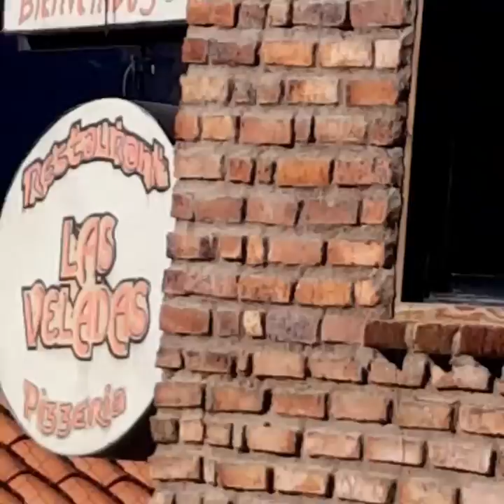GAVIDIA 2018 3/5 Desayuno Las Veladas /Actividad Dìa Libre/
GAVIDIA 2018 SANTA MOTOCICLISTA  3/5 Desayuno Las Veladas /Actividad Dìa Libre/
Caracas Valencia San Carlos Acarigua Araure Guanare Barinas Barinitas Santo Domingo Baho Apartaderos Mucuchies Gavidea Caracas
29-30/noviembre/2018
01-02/diciembre/2018
Kms. 1.450
Gavidea 2018
2 Machas Apoyo.
40 lts gasolina respaldo.
Transporte compras.
3.000 caramelos.
400 mini juguetes en la vía.
50 peluches.
400 juguetes Gavidea.
2 Vehículos control remoto.
1 balón basket 1 balón futbol sala 1 pelota tennis open NY 1 balón futbol.
6 cajas Ropa Infantes Niños Adolescentes Adultos Zapatos Adultos
2 Enciclopédias
40 Películas DVD
16 Gorras
3 Nohes de Estadía.
Actividad Cascada Mucubají.

Participantes Donaciones Benefactores
Hector Centeno @hectorcenteno2
Henry Dantoni @henrydantoni
Rocio @roca56dy
Cristobal
Rangel @cjunior2500
Jesus Rangel @nijaus
Patricia Salazar @patriciasalazarg
Ricardo Strulovic
Reol Yves @reolyves
Yvette Reol @yvette_andrea
Charly Nasser
Doris
Luis Zapata
Yari
Veronica
Guadalupe
Maria Alessia
Tony
Fany

Aliados Comerciales
Trazladate @trazladate
A1 Cargo Logistics @a1cargologistics
Cocuyleria @cocuyleria
Hotel Carrillon @suite_carrillon
Mucuchies Merida
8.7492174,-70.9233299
MIFAFI @laterrazademifafi @refugioturisticomifafi
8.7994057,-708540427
Candelaria Bar Hotel Carrillon @cande_bar
Mucuchies Merida
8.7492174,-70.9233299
Amabils @amabils27
Las Veladas Alirio Torres
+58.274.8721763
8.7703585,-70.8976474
Sector Tompicon Merida
Alborada Cafe Lourdes Toro
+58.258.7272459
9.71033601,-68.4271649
San Carlos Cojedes
La Casa de la Arepa
Sector Baho Merida
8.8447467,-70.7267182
La Pradera
Sector Baho Merida
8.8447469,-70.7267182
Laguna de Mucubaji
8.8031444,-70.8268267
 Subway Guanare
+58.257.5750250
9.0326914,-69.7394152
Cascada de Mucubaji
N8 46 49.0 W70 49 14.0
Mucubaji Merida
Cachapa Forrada
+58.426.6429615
Tronal 5 Tinaquillo Cojedes
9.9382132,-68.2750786